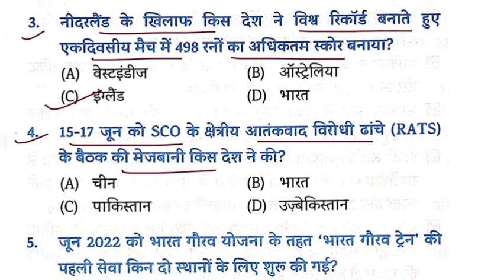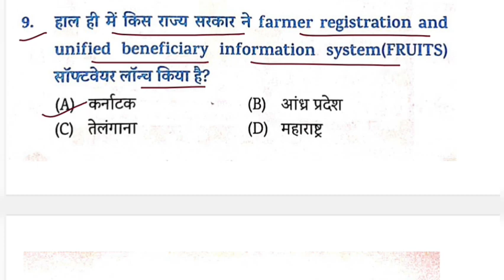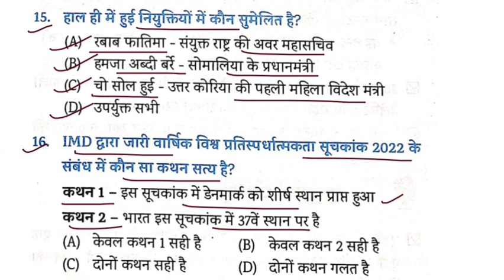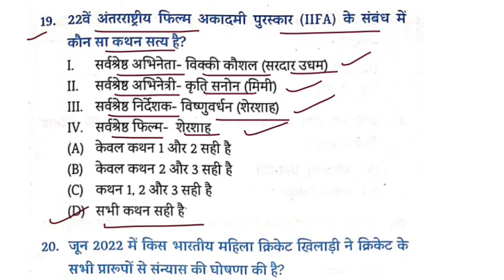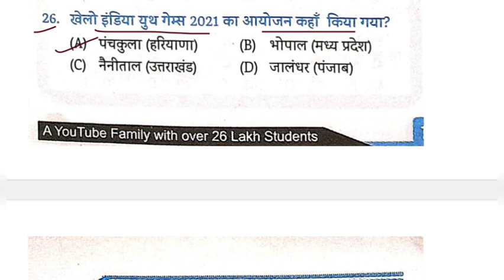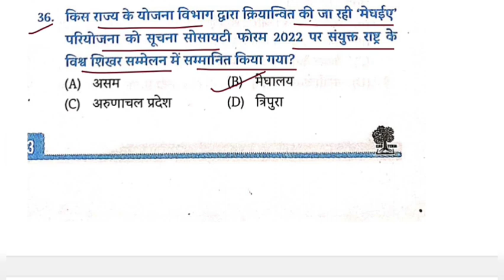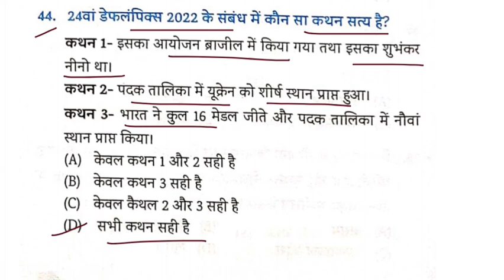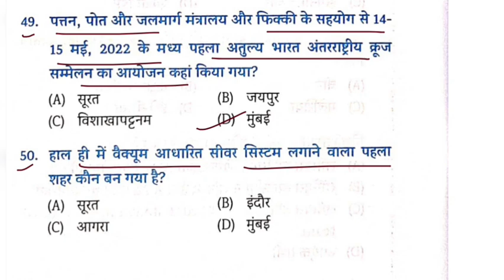edu teria current affairs | edu teria current affairs 1.5 years ledu teria current affairs july 2022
current affairs

bpsc current affairs 2021-22

current affairs 2021 to 2022

current affairs marathon 2021 to 2022

eduteria objective current affairs 2021-22

new eduteria current affairs book

bpsc 67th current affairs set

67th bpsc current affairs 2021-22

edu teria mcq current affairs 2021-22

current affairs by edu teria

eduteria current affairs 2022 pdf

bpsc 67th exm date

bihar pradhan shikshak current affairs set practice

बिहार प्रधान शिक्षक करंट अफेयर सेट